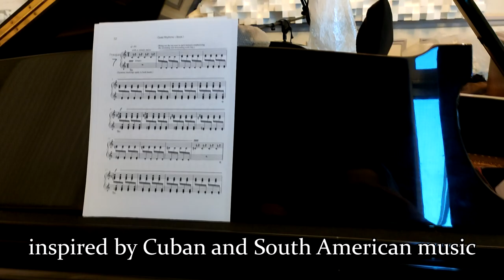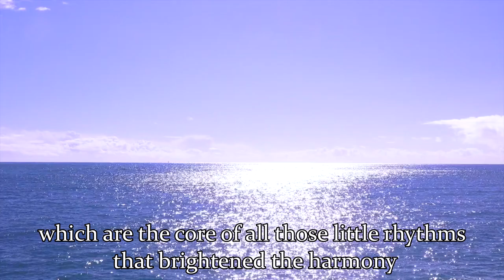American Music | Nicolas Horvath Vlog #6 | William Susman | Talks along the riverside 29.05.2020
Today, i am sharing with you a recording project that i am working on : William Susman's Complete Quiet Rhythms

A very special minimal music that i am promoting for almost a decade now !
I can't wait to share with you more details ! But ... it will be as soon as i can !